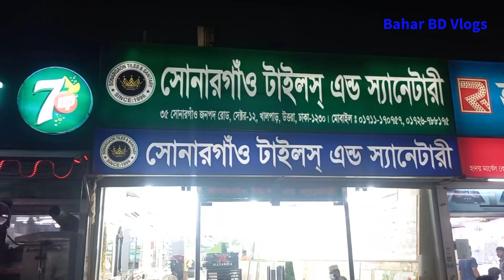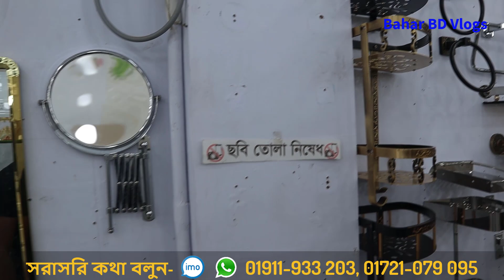এ গ্রেড 24 X 24 ফ্লোর টাইলস || Floor Tiles Price in BD 2023 || Buy Floor/Wall Tiles in Cheap Price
আর আপনার বন্ধুদের সাথে শেয়ার করুন।।
কোনো ভুলভ্রান্তি হলে ক্ষমার দৃষ্টিতে দেখবেন।

Showroom▶
             SONARGAON Tiles & Sanitary
Address▶ 35 Sonargaon Janapath, Sector-12, Uttara, Dhaka-1230
সরাসরি কথা বলুন।  হটলাইনে:

(যেকোনো পণ্য ক্রয়ের সময় ডিসকাউন্ট পেতে অবশ্যই "BAHAR BD VLOGS" এর নাম উল্লেখ করতে ভুলবেন না)
➡️ আমার ভিডিও গুলো খুঁজে পেতে যা লিখতে হবে ⬅️
Bahar Chowdhury
Owner - Bahar BD Vlogs
*** বিশেষ সতর্কীকরণ :
Note - যে কোন পণ্য ক্রয় করার পূর্বে পণ্য + পণ্যের মান যাচাই করবেন।চেষ্টা করবেন দোকানে কিংবা মার্কেটে গিয়ে পণ্য ক্রয় করার। ➡️আর্থিক লেন-দেন করতে সতর্ক থাকবেন⬅️ আর্থিক লেন-দেন অথবা পণ্য+পণ্যের মানের কোন জটিলতায় (Bahar BD Vlogs) চ্যানেলের কর্তৃপক্ষ কোন ভাবেই দায়ী থাকবেন না। এই চ্যানেল শুধুমাত্র পণ্য প্রচারে সহায়তা করে থাকে,পণ্য ক্রয় বা বিক্রয়ের সাথে কোন ভাবেই জড়িত থাকে না...ধন্যবাদ
Thanks yours support.

sumon vlogs